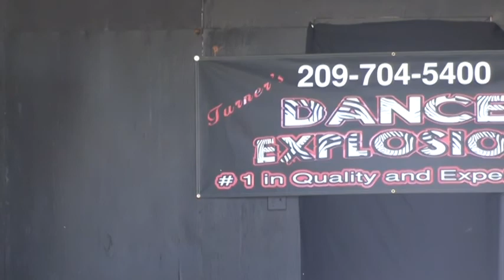Sera Singing 'Maybe This Time'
Los Banos Fair 4 30 10